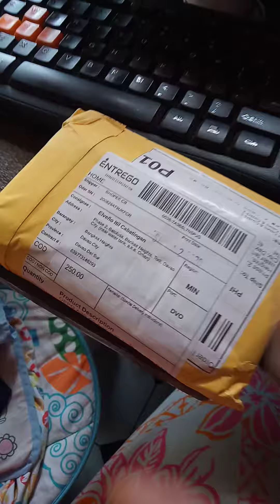Unboxing Oppo A5s/A7 Custom Casings!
Tropical Hemp weed designs soft case.